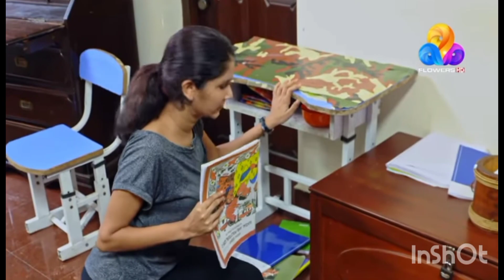uppum mulakum: എല്ലാം പൊട്ടിച്ച്